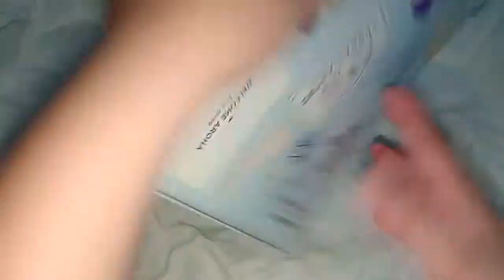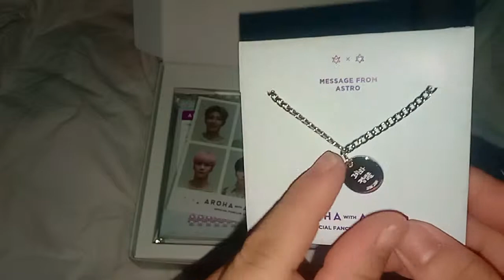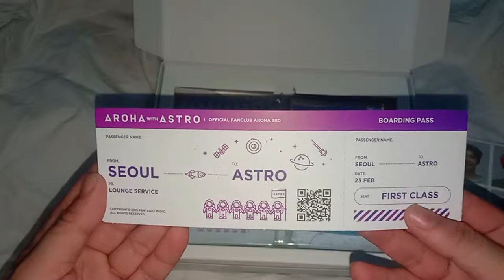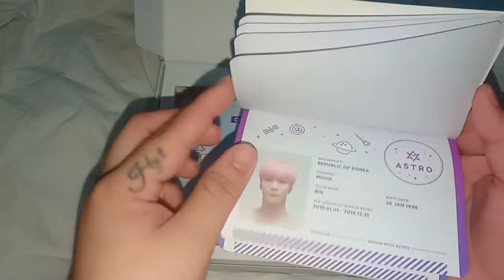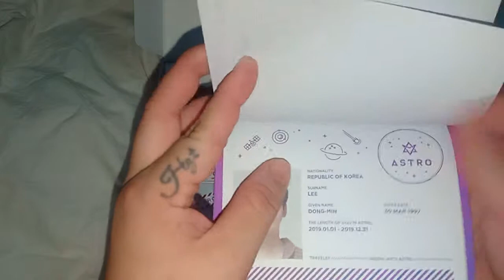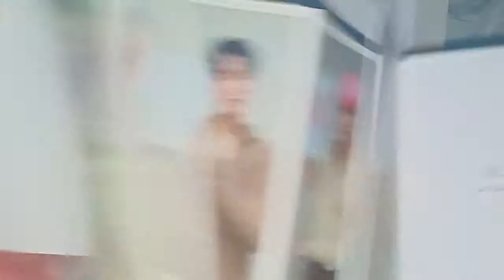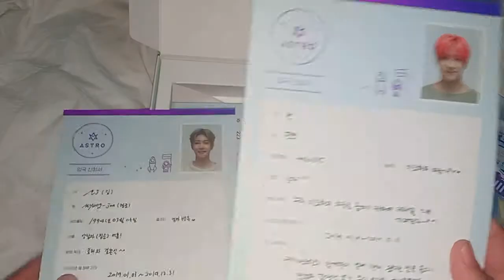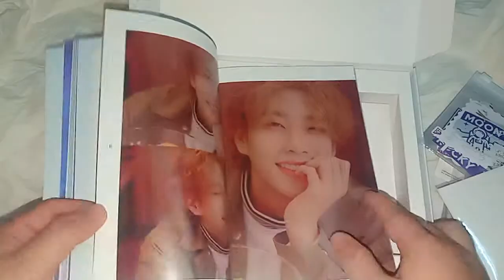[AROHA WITH ASTRO] Official Fanclub 3rd With Astro Review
3rd AROHA Official Fanclub im so excited when unboxing it and im waiting for 6month  for it